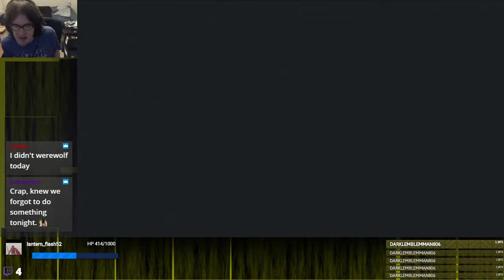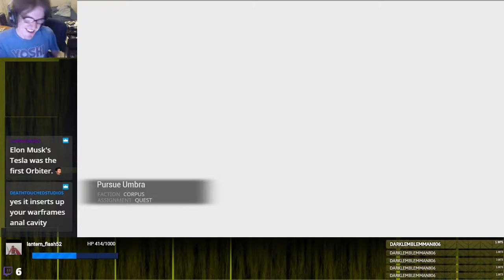DANGEROUS MEMORIES | Warframe 18-3 (The Sacrifice)